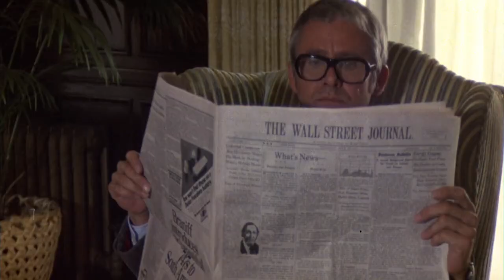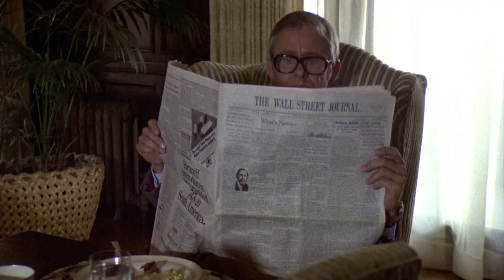Linda Blair looking hot in leotard and tights.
Linda Blair in a super hot scene from Roller Boogie (1979)